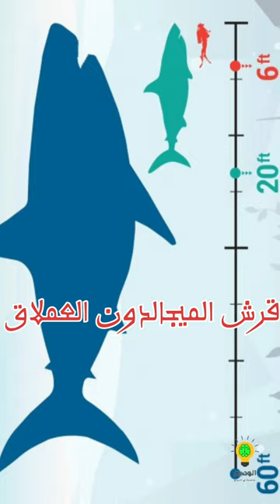ماذا لو لم ينقرض هذا الحيوان ( صدمة ) .. قرش الميجالودون العملاق.. 🦈